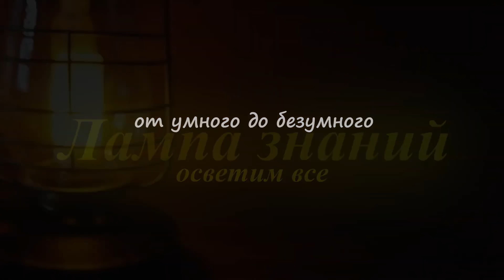Российская роботизированная платформа БРАТИШКА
Опубликованы кадры испытаний самодельной российской роботизированной платформы «БРАТИШКА», созданной казанскими конструкторами. Изначально беспилотный гусеничный аппарат "Братишка" разрабатывался для экстренной эвакуации раненых солдат во время боя, но теперь его функции расширяют. Как видно на видео, роботизированная платформа имеет низкую высоту и прекрасно справляется с эвакуацией солдат.  Для робота «БРАТИШКА» уже разработана система постановки дымовой завесы, создаются модули для установки ПТРК, комплексов РЭБ, разведки и другие системы. Планируется возможность запуска БПЛА с робота, сейчас проектируется турель с автоматическим наведением для пулемета. Корпус робота цельнонесущий и может быть сделан из бронестали. Роботом управляют с помощью VR-шлема, на дальности до 2 километров, с ретранслятором связи дальность управления более 10 км. Большинство комплектующих робота китайского производства, идет работа по замене на российские аналоги. Робот массой 200 кг в снаряженном состоянии, оснащен двумя двигателями и развивает скорость до 15 км/ч, запас хода до 16 часов. Мощность привода от 7 до 10 кВт